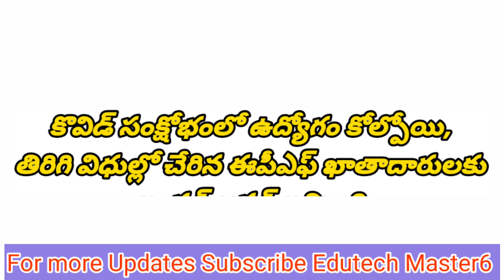Good News to Employees |ఉద్యోగులకు శుభవార్త చెప్పిన ప్రభుత్వం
DA Hiked
TA Allowance
HRA Allowance

11TH PRC
11th prc fitment and basic pay details
11th prc telangana latest news
11th prc andhra pradesh
11th prc telangana
prc andhra pradesh latest news
11th prc ap latest news 2019
11th prc telangana latest news today
11th prc telangana
11th prc fitment table
11th prc fitment and basic pay details
11th prc latest news
11th prc in andhra pradesh 2019
11th prc telangana latest news 2019
ana latest news 2019
11th prc ap
11th prc fitment and basic pay details pdf
11th pay revision commission
Edutech Master6
PRC-2020 - Certain Issues- Edutech Master6